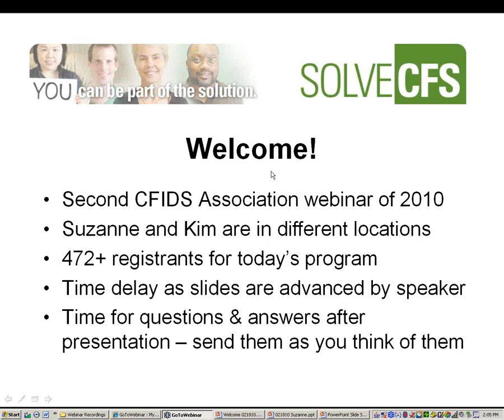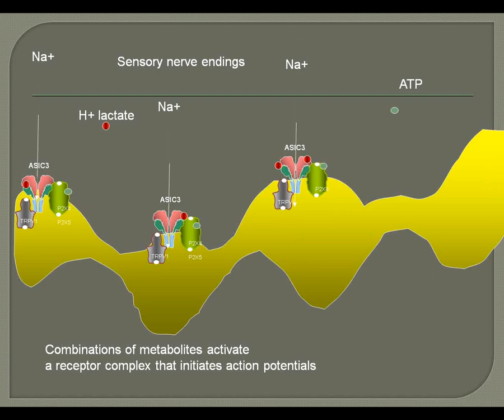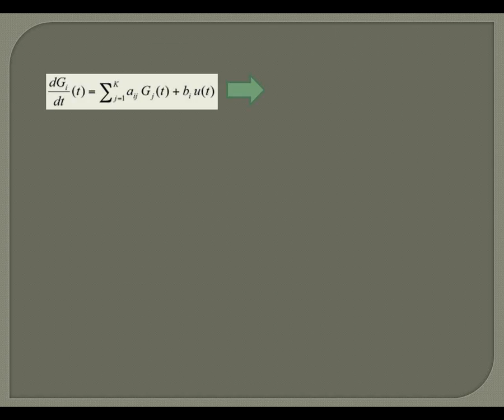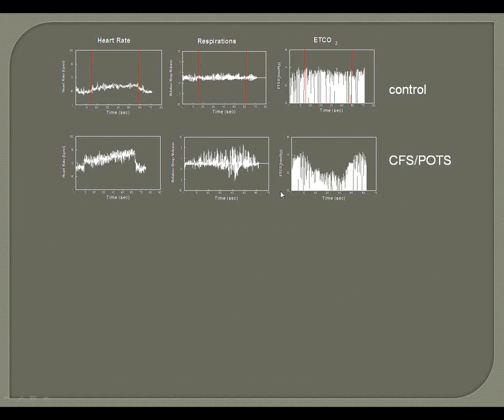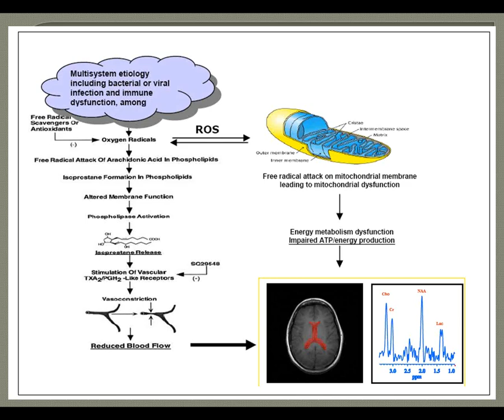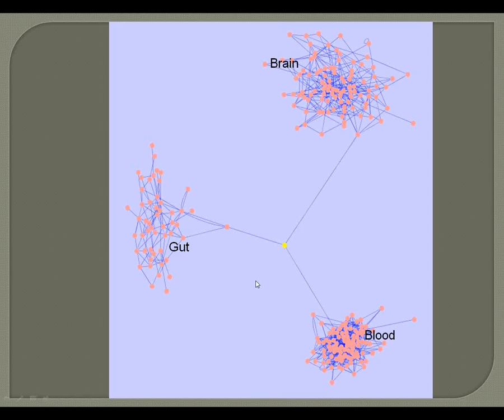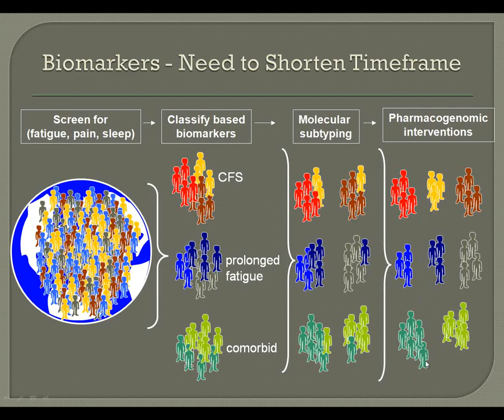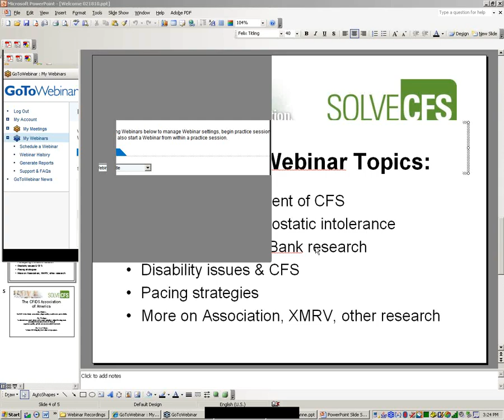Part 1 of 3: CFIDS Association Research Program Update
This webinar was given by Suzanne D. Vernon, PhD, the CFIDS Association's scientific director, on Feb. 18. Dr. Vernon describes the Association's research program and the six studies it funds directly. For more information about upcoming webinar programs and links to past events, please